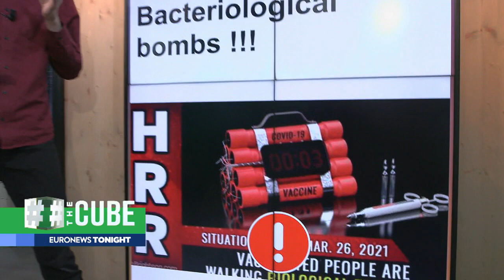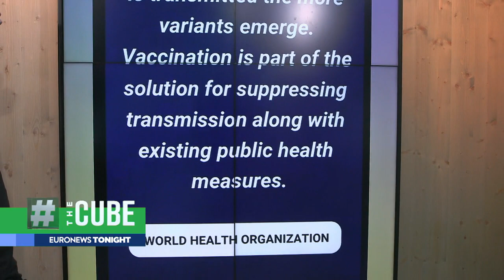Experts debunk claims that vaccines cause new COVID-19 variants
False rumours have circulated on Facebook in France that vaccinated people are more likely to infect others with new strains. Immunologists and the WHO have reiterated that there is "no evidence" of this.